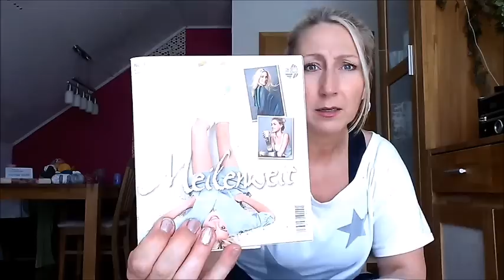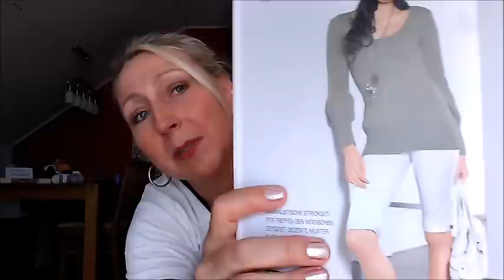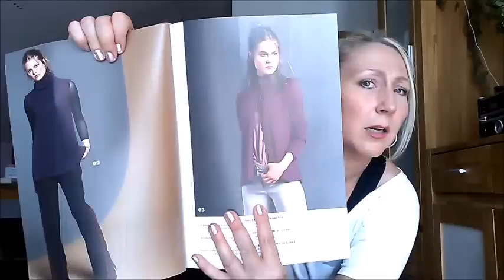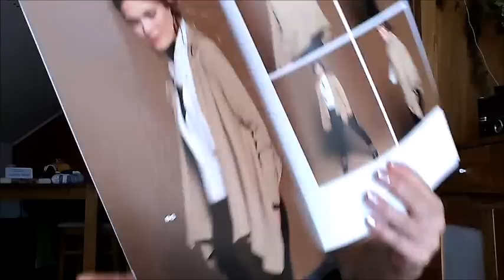Stricken und Rotkraut ;-) Episode 3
Yogasocke aus dem Heft Meilenweit No. 4 von Lana Grossa, Modell 10

geplantes Projekt:
Lana Grossa Merino Ausgabe 2, Modell 10
Garn:
Cool Wool Farbnummer: 412